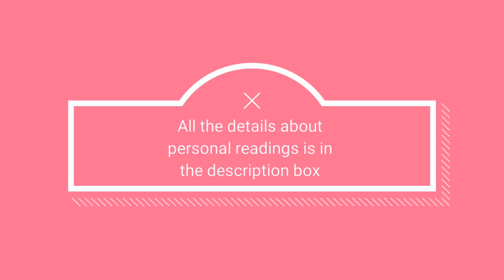Twinflames soulmates ❤ Your Marriage ceremony is near | Your divine love story will inspire people ☀